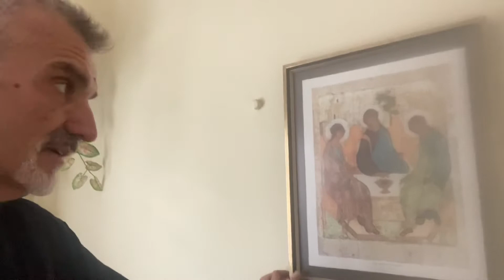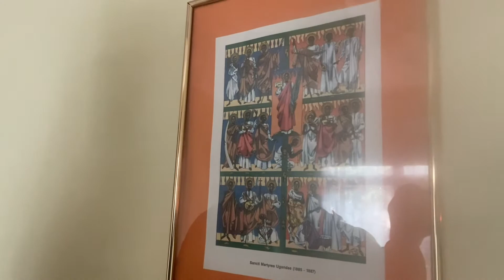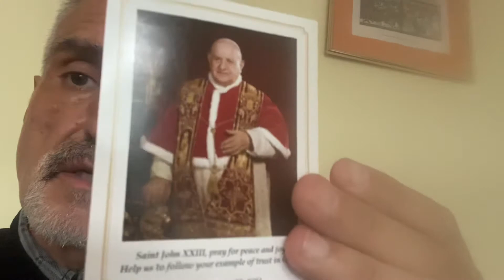Molitva je posvećenost i žrtva